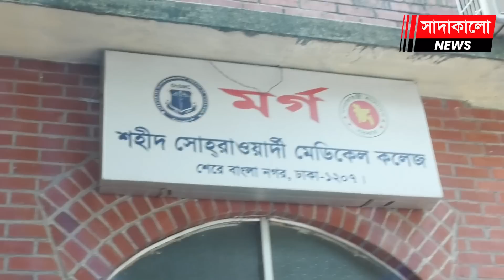উত্তরায় গার্ডার দুর্ঘটনা নিয়ে যা বললেন বেঁচে যাওয়া হৃদয় । BRT Girder Collapse । সাদাকালো নিউজ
রাজধানীর উত্তরায় নির্মাণাধীন গার্ডার ক্রেনের ঘটনায় বেঁচে যাওয়া হৃদয় বলেন, সরকার কোথায় প্রশাসন কোথায়? এত ব্যস্ততম একটা রাস্তায় এভাবে তারা কাজ করছে কোন নিরাপত্তা নাই। আজকে আমার গাড়ির উপর পড়েছে, অন্যকারও গাড়ির উপরেও পড়তে পারতো, এই দায়ভার কে নিবে। সরকার ও প্রশাসনের কাছে আমার আকুল আবেদন, এর যেন সুষ্ঠু বিচার হয়, আমাদের মত এমন যেন আর কারো সাথে না হয়।বিস্তারিত জানতে ভিজিট করুন